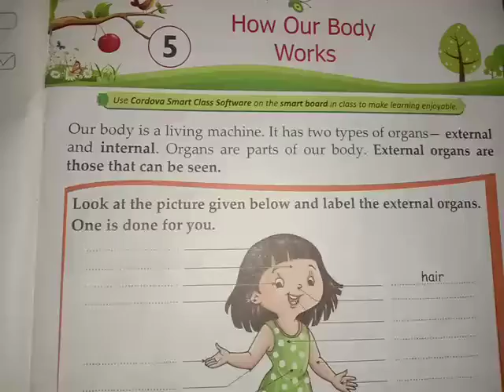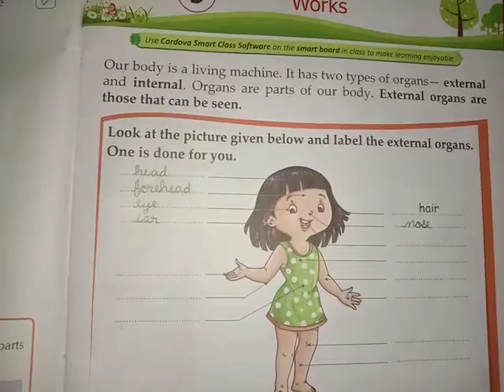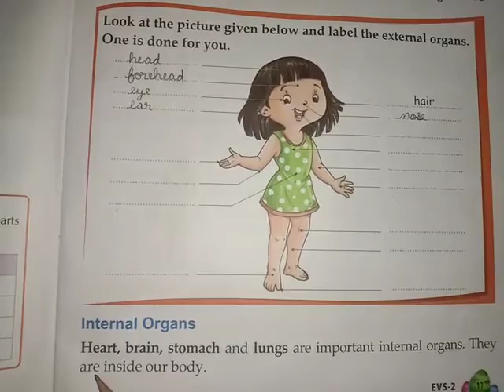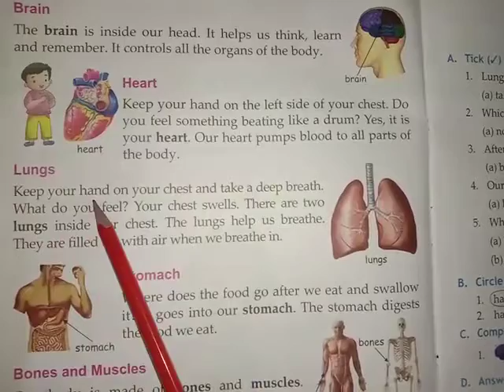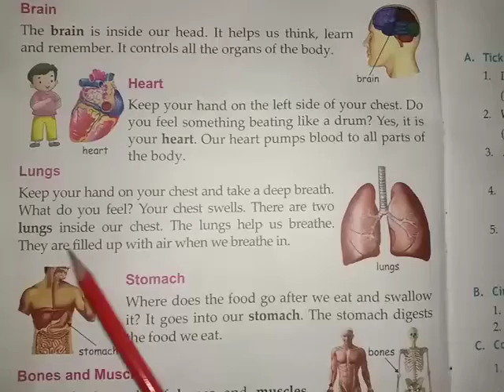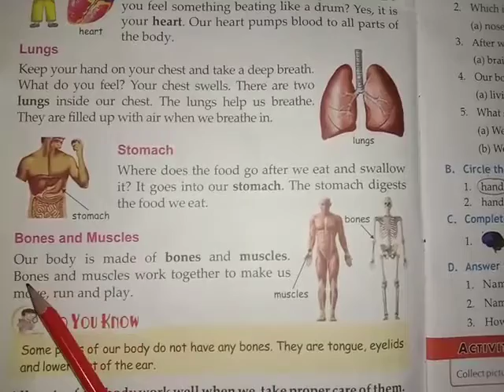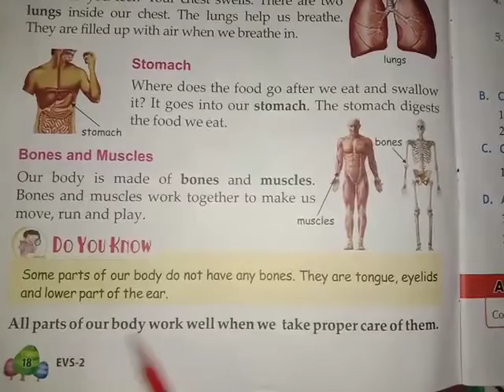Class - 2nd (E.V.S)